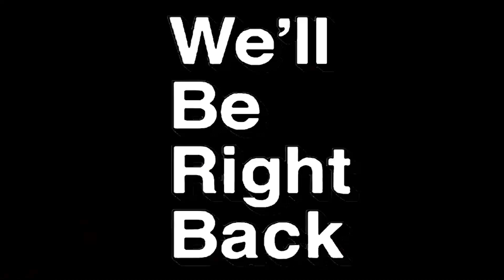Valorant Funny Moments [Part 4]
It's valorant funny moments last part. So enjoy!
Hello Friends,
I make family-friendly clean comedy gaming videos on this channel for everyone to enjoy with their family. You don't need earphones to watch my videos😂

About me :)
I am Karajara Bhuvan Kumar and  I a student ♥
Youtube is, what I feel can do better ☺

\\\|||\\\|||\\\ \\\|||\\\|||\\\BHUVAN KUMAR \\\|||\\\||| |||\\\|||\\\